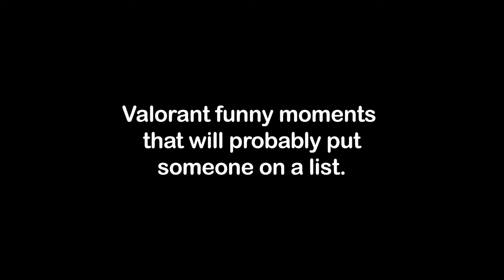Valorant moments that do not beat the allegations...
This is my fourth(?)  reupload of this video. I cut it down, re-edited it, and changed the ending sequence slightly. Probably gonna take a break from Valorant to play some other games, but I will still try to upload on a semi-regular basis. Thankyou.

The lads:
@allstar27 - Varad
@MangaVinyl - Lakshya
@TMIsmallz - Tyler
@bgrantb3643 - Tyler

I also do some work for/on for another channel @lachlanwilsonHD & @MangaVinyl